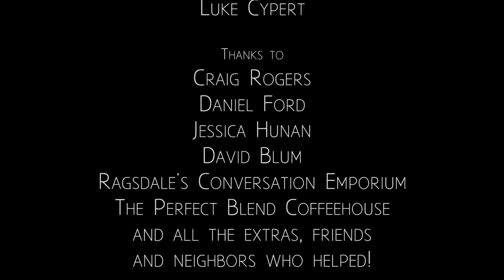Happiness Is - Kickstarter Video - A Weekly 52+ Episode Narrative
You give us $1 and a few minutes a week.
We give you a year-long show told through mini-episodes with no season break.

That seems like a good deal.

Basically I thought, "I want to make films but I don't really have the contacts with studios or producers to get financing or distribution." And then I thought, "Even if I do make a great show people don't really want to make a big time commitment to watching an indie show each week. And who wants to give $20 (or more) to an indie show?"
But people have a few minutes to watch a fun video a week. People have $1 to give to help make a sweet show.

So I'm starting Happiness Is and this Kickstarter.

To summarize, You give us $1 and a few minutes a week. We give you a year-long show told through mini-episodes with no season break :D

Now my story is all told.